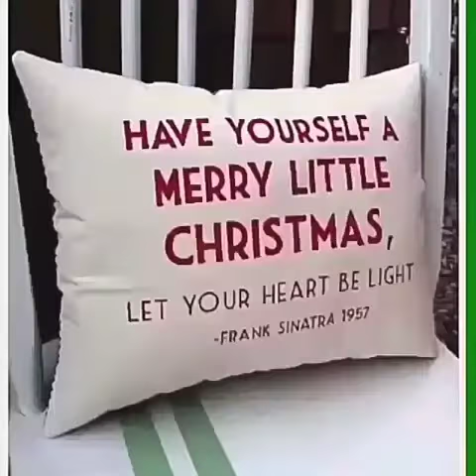29 октября 2018 г.